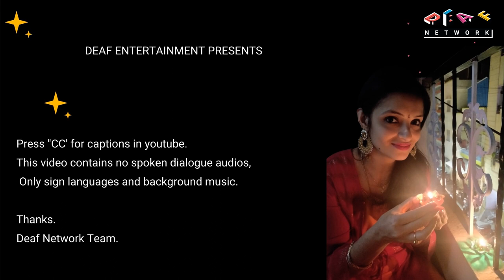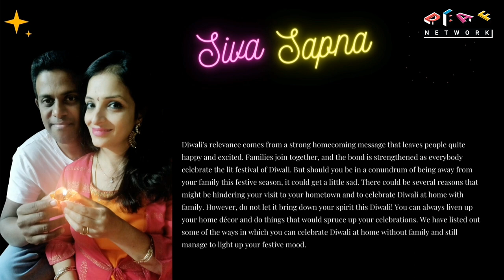Deaf Entertainment Episode 15 “Diwali for Couple in 2 parts of the world”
A true story of couple who were distance apart this lockdown.

Based on the actual events from known friend who was stuck this lockdown.